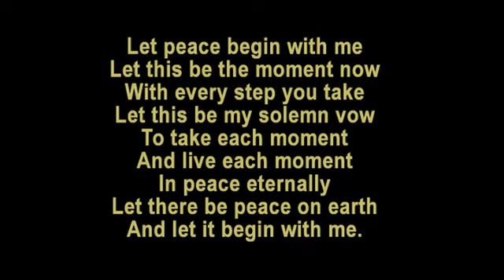2023 7 2 Rev. Margaret Hiller "Transcendentalism, Freedom & New Thought"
Unity Myrtle Beach, Rev. Margaret Hiller, Religion. Spirituality, Music